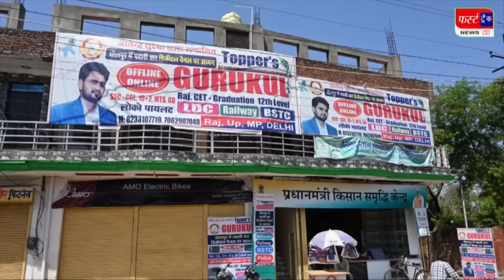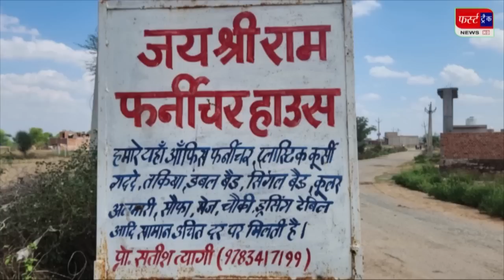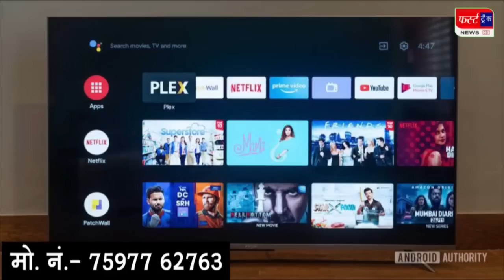फर्स्ट ट्रैक धौलपुर 06/04/2023 First Track Dholpur